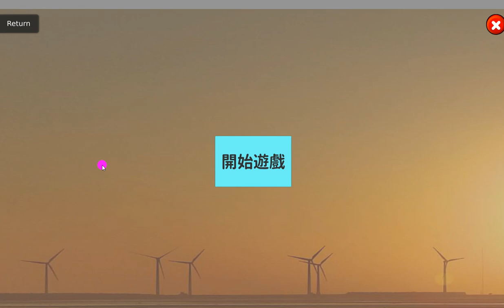左右兩豎03＃六年級